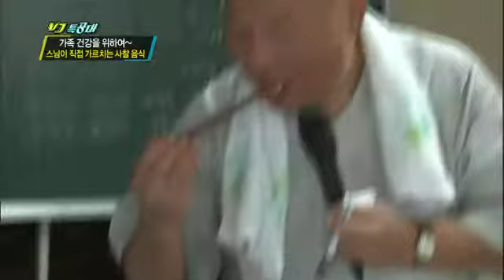VJ특공대 - VJs on the Scene EP680 # 007